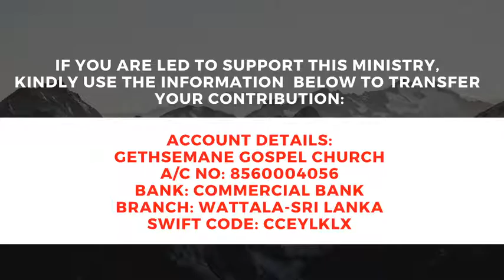2020-07-12 Sunday Service (Tamil)